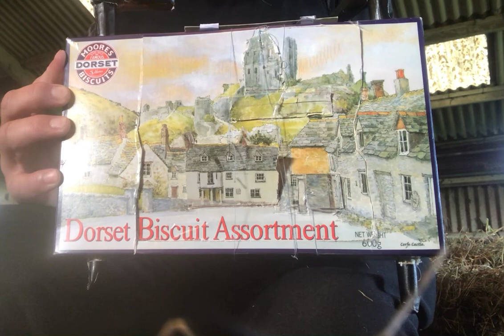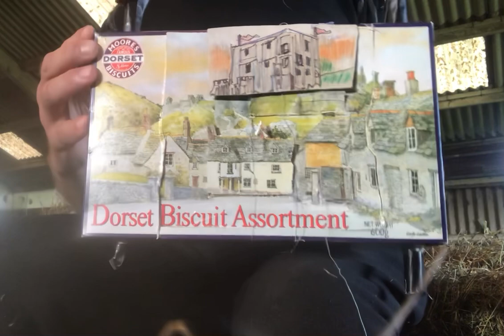A Dorset Biscuit Assaultment, first part, early run thru in the hay barn 😜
First part of “A Dorset Buscuit Assaultment” crankie, earlier go, closer up, tho lower volume…